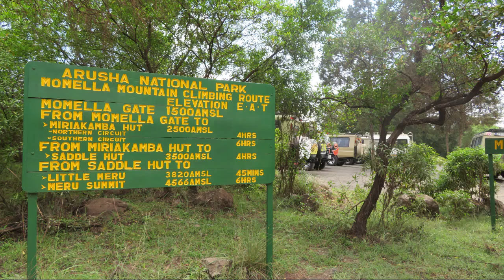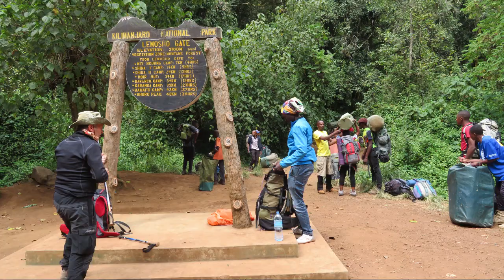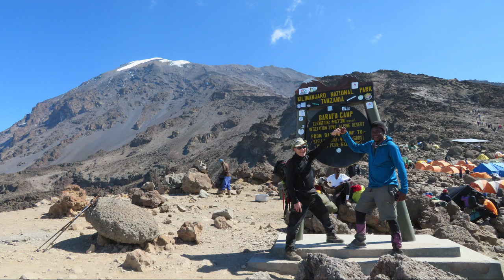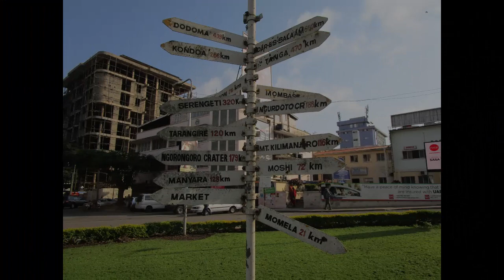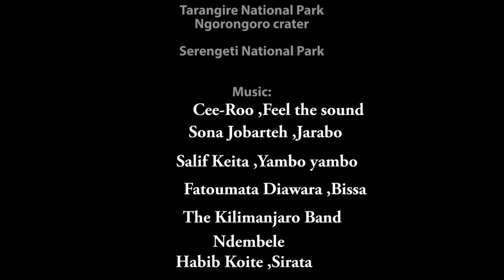Tanzania trekking july 2019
Mt.Meru, Mt.Kilimanjaro, Arusha National park, Ngorongoro crater, Tarangire and Serengeti National park, July 2019, traveling with Africa Safari Experts